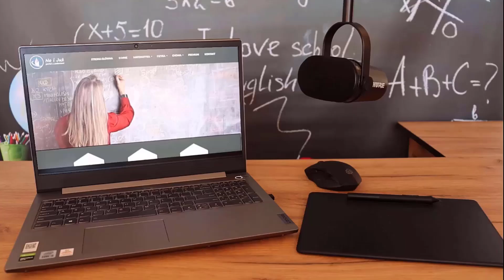7.38. Na płaszczyźnie dane są cztery punkty A, B, C, D (zobacz rysunek obok). Prosta AB tworzy...